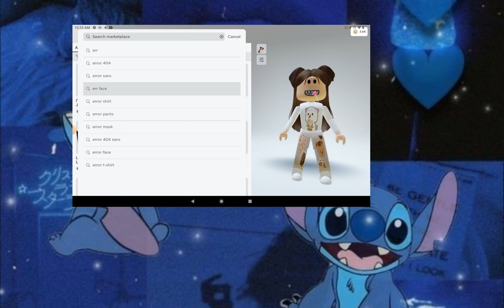трата на лицо|в итоги они of sale|Roblox| Роблокс